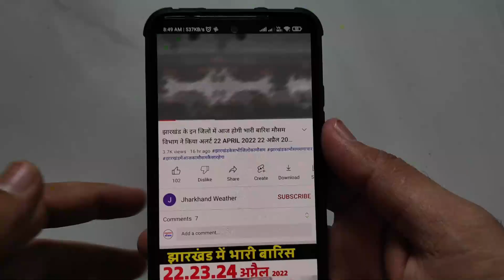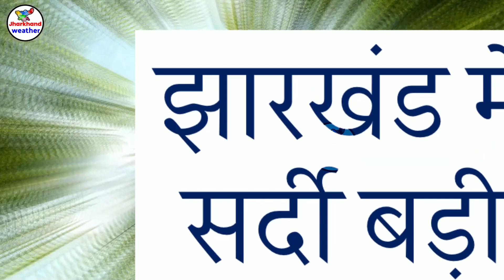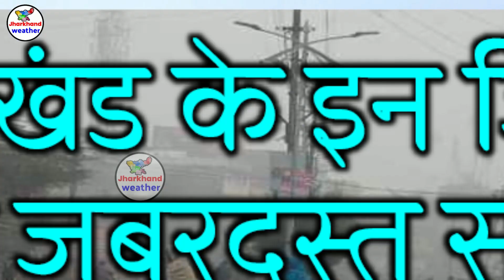झारखण्ड मैं होगी भारी बारिश Jharkhand Weather झारखण्ड का मौसम 3 february 3 फरवरी 2023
झारखण्ड मैं होगी भारी बारिश Jharkhand Weather   3 february 3 फरवरी  2023
झारखण्ड का मौसम बद 3 फरवरी  2023 रांची सहित पुरे झारखण्ड का मौसम बदलेने वाला है  Jharkhand Weather   3 february
झारखण्ड का मौसम बद 3 february  2023 रांची सहित पुरे झारखण्ड का मौसम बदलेने वाला है  Jharkhand Weather 3 february
3-आज का मौसम
2-Jharkhand ka mausam
3-mausam vibhag ranchi
Jamshedpur Weather
Dhanbad Weather
Ranchi weather
bbc weather ranchi
Jharkhand mosam
mausam ki khabar 3 february 3 फरवरी  2023
mausam vibhag
mosam ka haal
mosam vibhag
mausam ki jankari
aajka mausam
weather forecast
weather report
weather today
weather forecast india
rain weather
मौसम समाचार 3 february 3 फरवरी  2023
मौसम विभाग
मौसम की जानकारी 3 february 3 फरवरी  2023
Ranchi weather
aaj ka mausam
ssc_jobs jpsc_news 3 february 3 फरवरी 2023
 3 february 3 फरवरी  2023
giridih temperature bokaro weather today jamtara weather dhanbad ka mausam garhwa weather ghatsila weather daltonganj temperature dhanbad weather today simdega weather current temperature in jamshedpur  3 february 3 फरवरी  2023
ranchi weather bbc 3 february 3 फरवरी  2023
2023 Topic Cover :- ranchi weather Gumla weather Chatra weather Seraikela-Kharsawan weather Sahibganj weather Godda weather Dumka weather Pakur weather Jamtara weather Latehar weather Koderma weather Simdega weather Khunti weather Lohardaga weather
रांची मौसम ख़बर धनबाद मौसम ख़बर गिरिडीह मौसम ख़बर पूर्वी सिंहभूम मौसम ख़बर बोकारो मौसम ख़बर पलामू मौसम ख़बर गढ़वा मौसम ख़बर देवघर मौसम ख़बर पश्चिमी सिंहभूम मौसम ख़बर हजारीबाग मौसम ख़बर रामगढ़ मौसम ख़बर गुमला मौसम ख़बर चतरा मौसम ख़बर सरायकेला खरसावां मौसम ख़बर साहिबगंज मौसम ख़बर गोड्डा मौसम ख़बर दुमका मौसम ख़बर पाकुड़ मौसम ख़बर जामताड़ा मौसम ख़बर लातेहार मौसम ख़बर कोडरमा मौसम ख़बर सिमडेगा मौसम ख़बर खुंटी मौसम ख़बर लोहरदग्गा मौसम ख़बर 3 february 3 फरवरी  2023